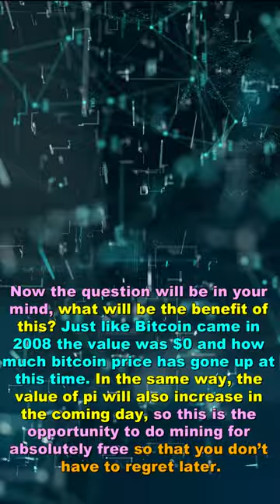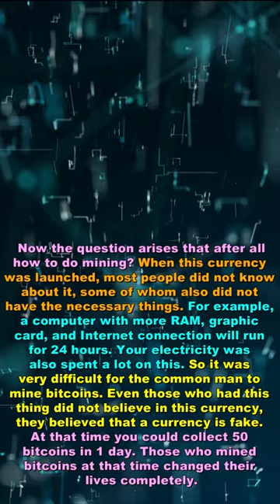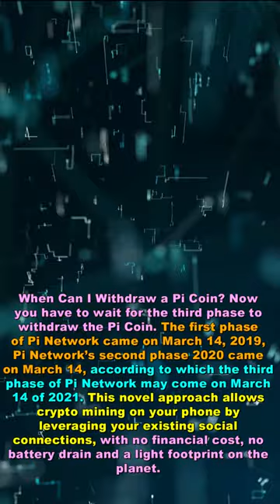Godmode - To Pass Time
Free copyright line music that is non-copyrighted so you can use it in your youtube videos.

License Free:

You're allowed to utilize this melody in any of your recordings, yet you should remember the accompanying for your video depiction (Copy and Paste):

If you are 18 & above this is your code: FCLMyPi to the future of money that's evolving rapidly so don't be left behind, download Pi Network for Apple or Android, Your Every day's One-Click Make You Rich in the future.

Pi Network Blockchain Technology is a system of recording information in a way that makes it difficult or impossible to change, hack, virus or cheat the system. So all your transactions are completely secure.

If you don't understand about Pi Network, because in the same way others also did not understand bitcoin in 2008, so others did not join, when bitcoin suddenly hit 1 = $1,230.00 in 2013 they got understood because they did not have the coins, in the same way to Pi Network, when it suddenly hit 1 = $1,000 you will be understood, so this is the opportunity to do mining for absolutely free so that you don’t have to regret later.

How to mine Pi coins? Once you click the Pi Network lightning button you can close the app & you can even close your mobile data or wifi, because it runs remotely through the cloud base technology that makes your cellphone a remote control, after 24 hours mining automatically stop as its algorithm so you need to open & click it once so no battery drain
and no mobile data or wifi lost.

What is Pi Network? - The First Cryptocurrency You Can Mine on Your Phone. You have to keep in mind that your name is correct because when it comes to getting the withdrawal done, you will have to get KYC done (Know Your Customer in Banking), if your name is wrong then it can be difficult.  So login with the correct name. When logged in, the screen will open in front of you, you must enter a username, then it will be asked: “Invitation Code” (FCLMyPi) is my invitation Code. You cannot register without an Invitation Code.

If you want to spend your pi coins, you can exchange them for any items you want in the Pi Network Market and Pi Network Stores Worldwide, like cellphones, clothes, shoes, tv, cars, refrigerator, etc., otherwise, you save it & wait for its value to go up & exchange for the money.